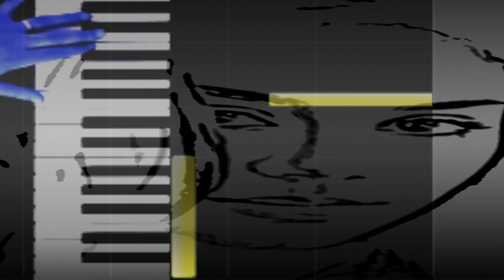Vincenzo Loglisci - Una Sola Anima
Video edited by Skyler Liu.